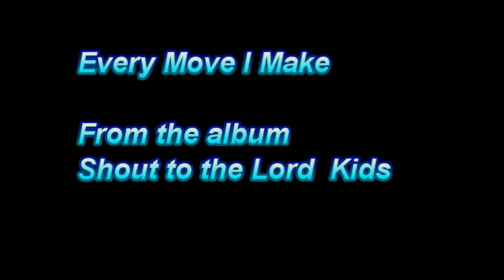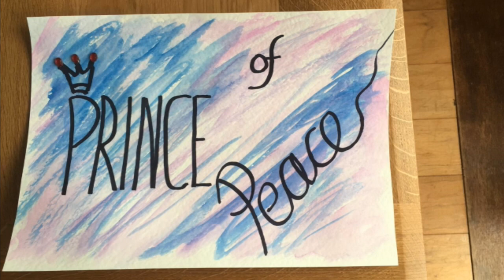Lister Hill Baptist Church LIGHT Service 24th May 2020